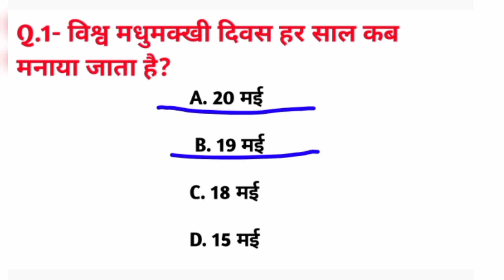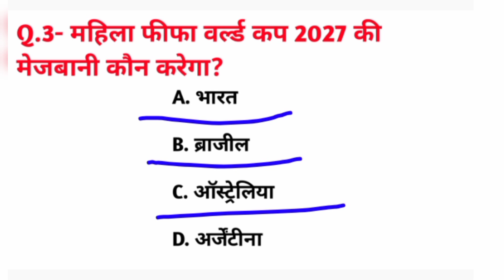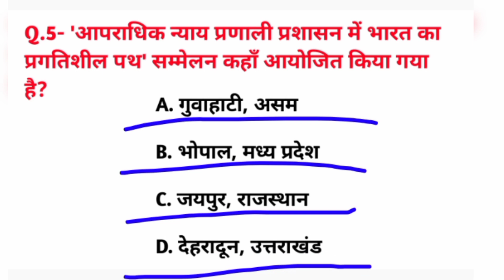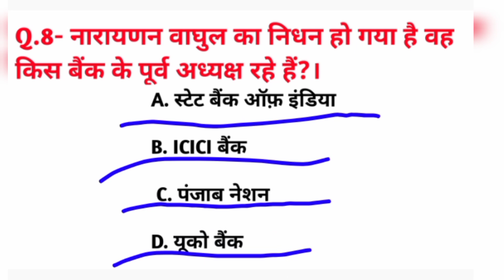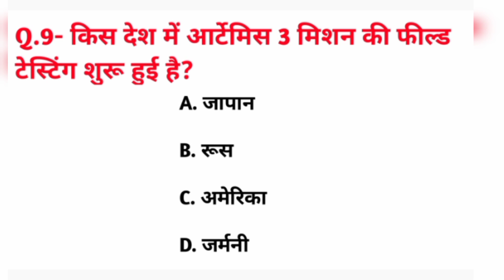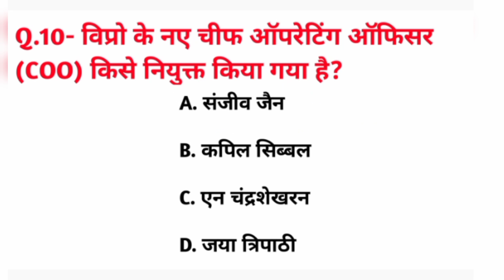today current affairs | daily current affairs | today current affairs online classes